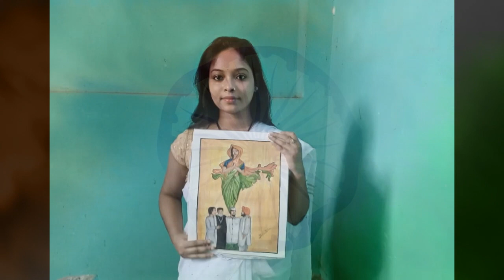75th Independence Day Celebration presented by NSS Unit, Govt. General Degree College, Singur.